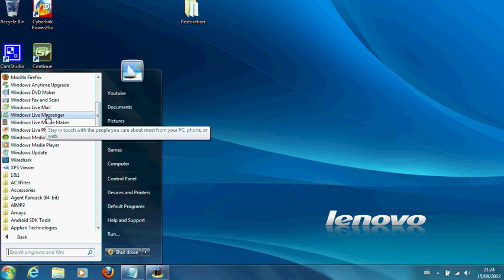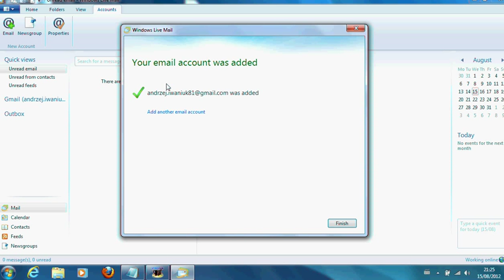windows live mail & konto gmail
Konfiguracja konta gmail w programie Windows Live Mail